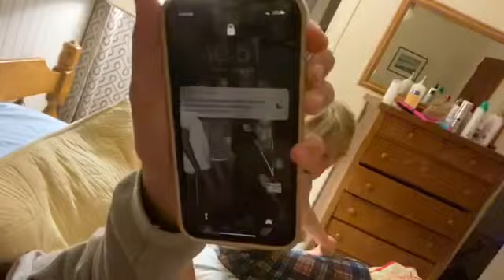May 30, 2020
Party w the beach baes